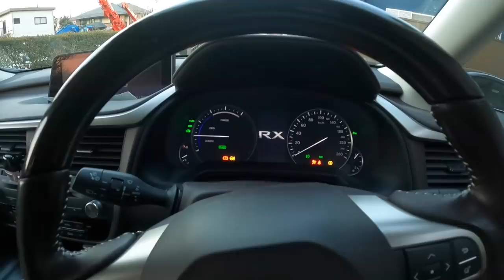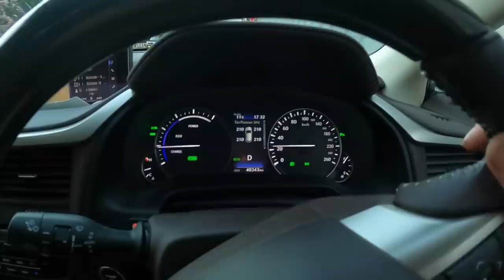Uzun Yola Hazırlık | Lexus RX450h Temizlik| Japonic